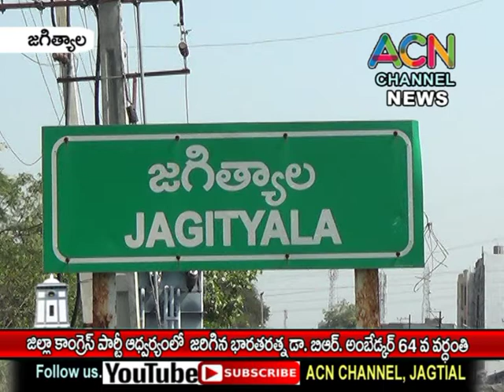జగిత్యాల జిల్లా కాంగ్రెస్ పార్టీ ఆధ్వర్యంలో జరిగిన డా. బి.ఆర్. అంబేద్కర్ 64వ వర్ధంతి